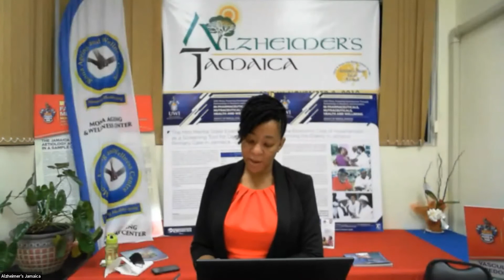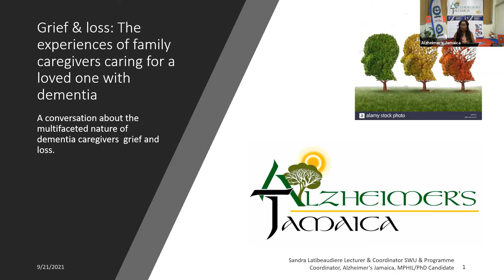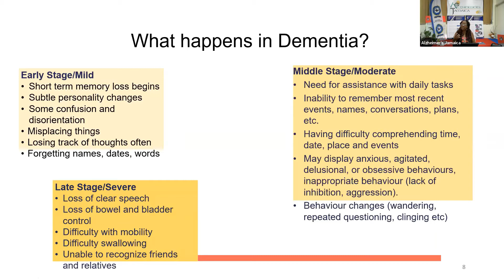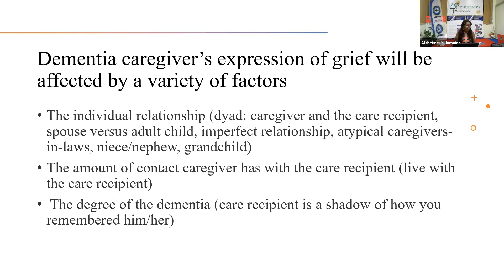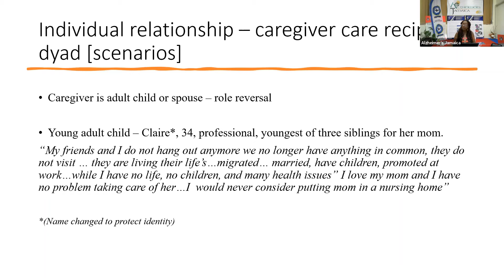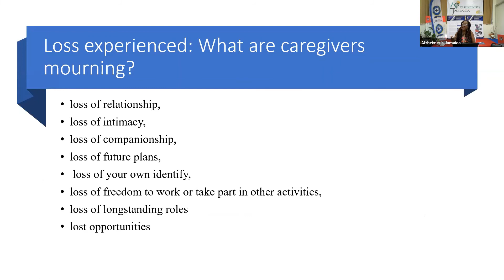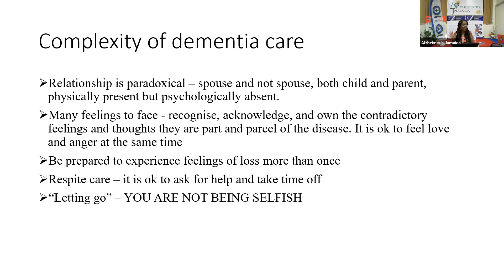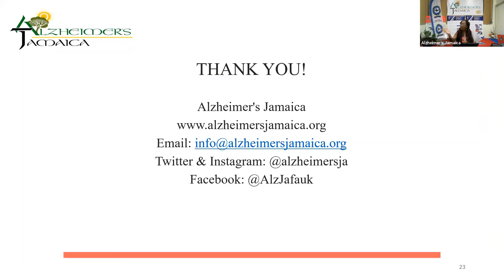Alzheimer's Jamaica Dementia Conference 2021: How family Caregivers of PWD experience Grief and Loss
Presented by Sandra Latibeaudiere, UWI Mona, Department of SPSW